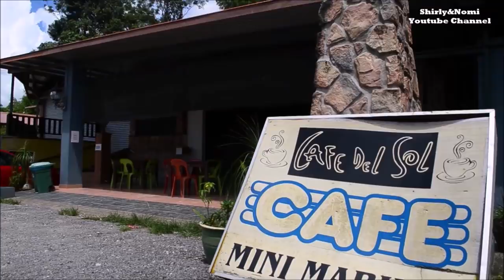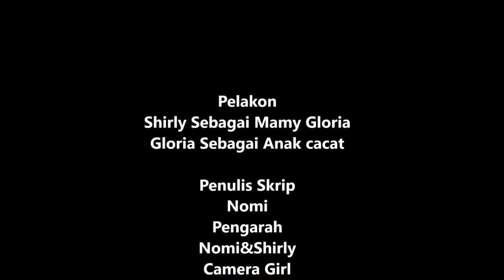Short story : Anak ku Timpang Pendiau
Keep yourself updating by following us in social media. There's always a new video for everyday.

RM18 for one T-shirt.

We love you and see you in next video